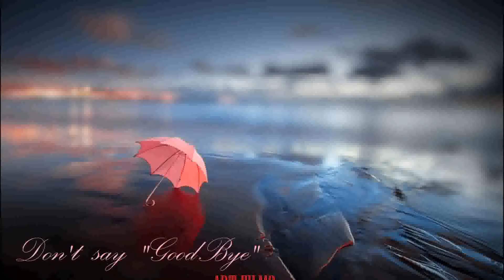Niels Gade - Elegy